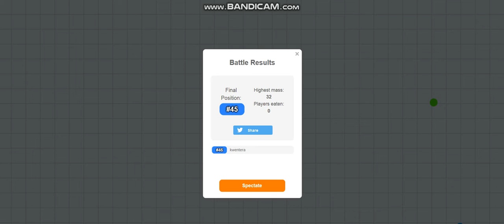Agar.io (Battle Royale 2)